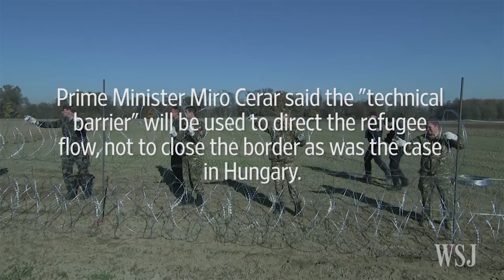Slovenia Builds Border Fence to Control Migrant Flow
Slovenia on Wednesday began erecting a razor-wire fence along its border with Croatia to control the influx of migrants. Photo: AP.